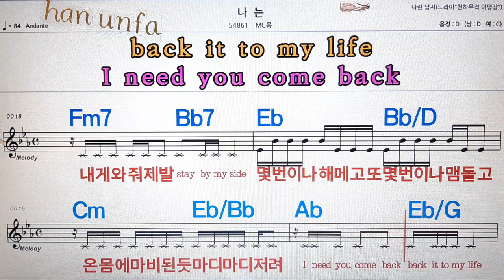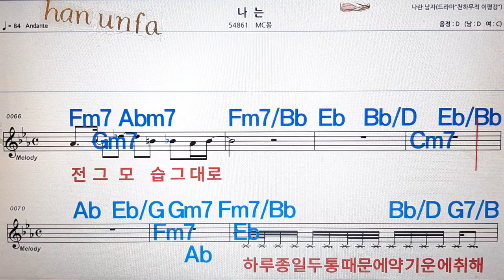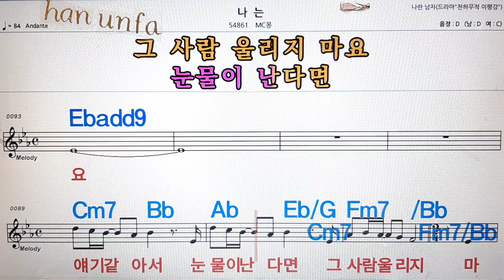나는/Mc 몽💋노래방, 통기타 , 코드 큰악보, 가라오케, 반주💖Karaoke, Sheet Music, Chord, MR